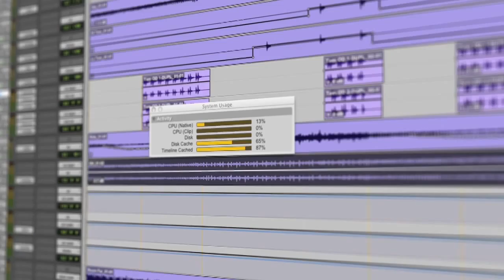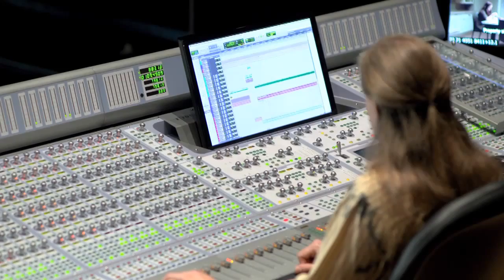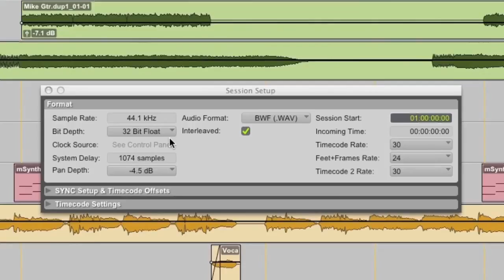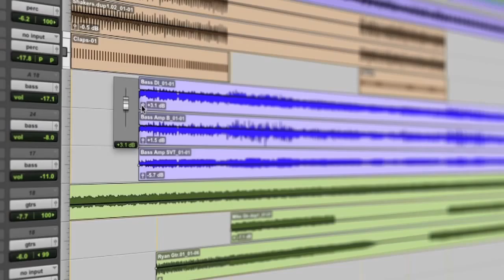Pro Tools 10 and Pro Tools HDX Introduction at Soundsliveshop.com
Avid Pro Tools 10 is the new release of the very successful DAW platform. One of the major changes to Pro Tools 10 is that it now supports Windows 7 as well as Snow Leopard and Lion on OSX. Avid Pro Tools 10 can handle 96 audio tracks and comes shipped with a comprehensive plug-in bundle.